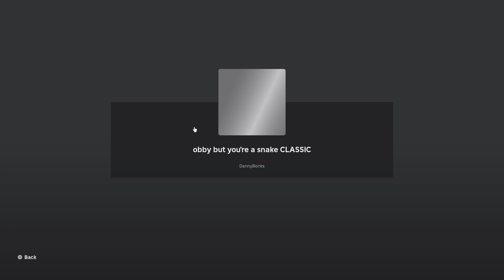Roblox But you're A SNAKE!